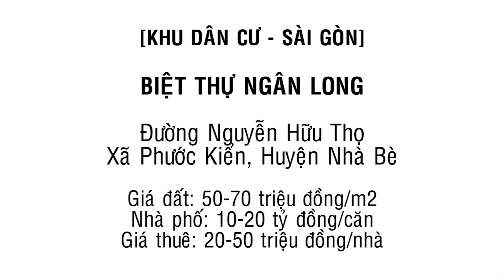Nhà đất KDC biệt thự Ngân Long, Nguyễn Hữu Thọ, Phước Kiển, Huyện Nhà Bè - Land Go Now ✔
Nhà đất KDC biệt thự Ngân Long, Nguyễn Hữu Thọ, Phước Kiển, Huyện Nhà Bè

Tìm hiểu thông tin bất động sản dự án Nhà đất KDC biệt thự Ngân Long, Nguyễn Hữu Thọ, Phước Kiển, Huyện Nhà Bè, dự án nhà đất, chung cư, bất động sản tại Sài Gòn, Quận 7, Nhà Bè. Dự án Nhà đất KDC biệt thự Ngân Long, Nguyễn Hữu Thọ, Phước Kiển, Huyện Nhà Bè hứa hẹn sẽ tạo nên một điểm sáng dân cư, thay đổi bộ mặt quận 7, Nhà Bè và đáp ứng được nhu cầu nhà, chung cư, căn hộ của người dân.

Cùng khám phá dự án Nhà đất KDC biệt thự Ngân Long, Nguyễn Hữu Thọ, Phước Kiển, Huyện Nhà Bè và xem vị trí, cơ sở hạ tầng dự án Nhà đất KDC biệt thự Ngân Long, Nguyễn Hữu Thọ, Phước Kiển, Huyện Nhà Bè để quyết định mua, ở thuê, đầu tư nhà đất tại dự án này. Chắc chắn đây là khu vực bất động sản đang rất HOT ở Sài Gòn!

Ngân Long
biệt thự dragon parc 2
ban biet thu dragon parc
dragon parc 1